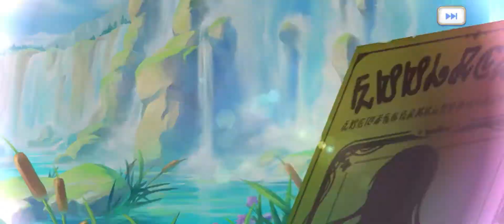プリンセスコネクト！Re:Dive【Princess Connect! Re: Dive】カムバックスペシャルフェス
カムバックスペシャルフェスの動画になります。
今回で2回目の投稿です💊

250連して新規獲得のキャラだけをまとめています。
あとフェス限で未獲得は「ミソギ&ミミ&キョウカ」だけになりました！

It will be a video of the comeback special festival.
This is my second post 💊

Only the newly acquired characters are summarized for 250 consecutive times.
Also, at the festival limit, only "Misogi & Mimi & Kyoka" have not been acquired!